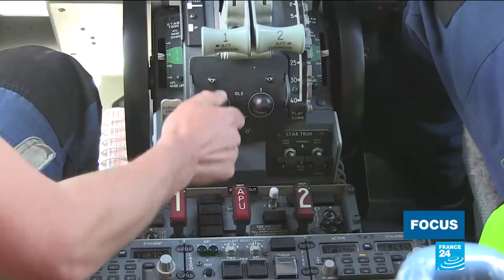À l’aéroport d’Orly, l’activité se poursuit malgré la suspension des vols commerciaux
En région parisienne, l’aéroport d’Orly, qui a suspendu ses vols commerciaux le 31 mars 2020 dans la cadre de la lutte contre le Covid-19, est plongé dans le silence, entre terminaux déserts et avions cloués au sol. Pourtant, l'aéroport n'est pas totalement endormi : des vols sanitaires et gouvernementaux sont maintenus, tandis que les opérations de maintenance se poursuivent.